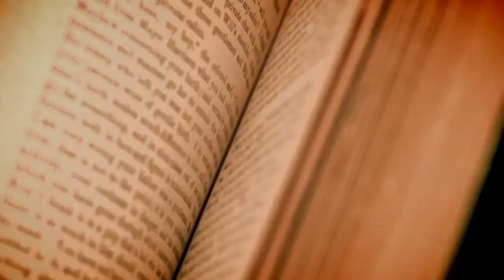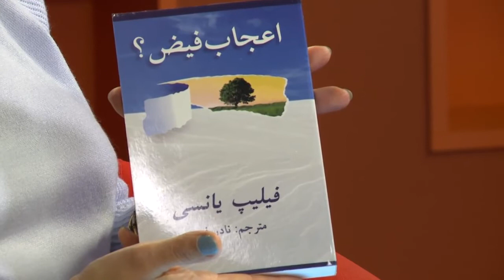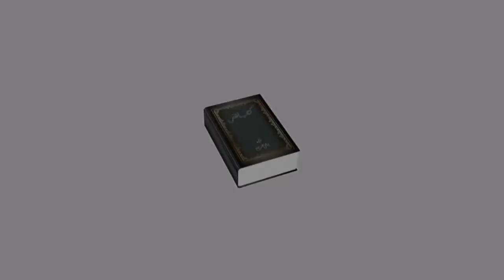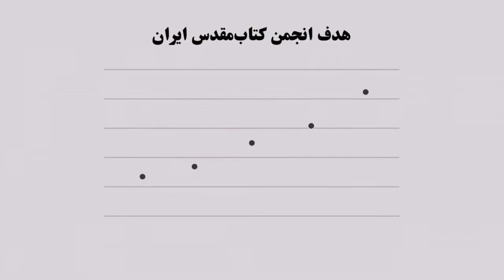آموزش مناسب مسایل جنسی به فرزندان 1 - لوئیز موخوف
برنامه همراه با شما
Sat7Pars تهیه شده در شبکه